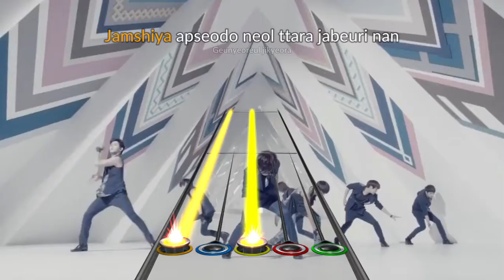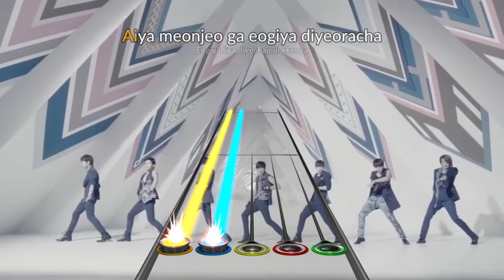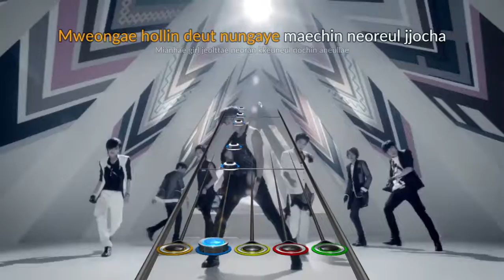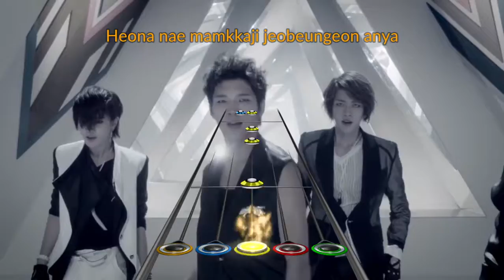Infinite (인피니트) - The Chaser [Clone Hero]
The motorcycle here is very cool.